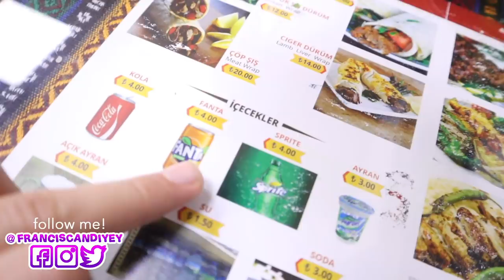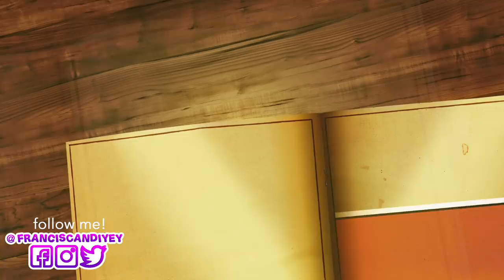HULING GABI NAMIN! LAST VLOG WITH AFAM MARK SA TURKEY (PART 2)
You are not ambitious to ask for love that you want? If God is listening right now, Im just asking him to bring someone you can love and can love us back in all times at all costs.